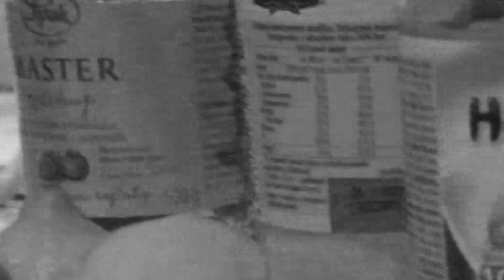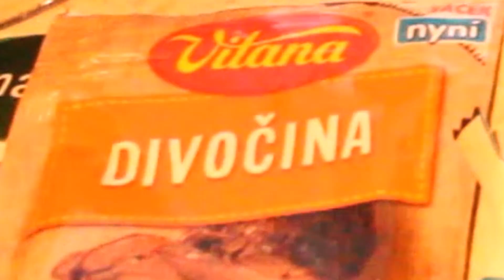VYPIL JSEM EXTRÉMNĚ NECHUTNÉ PITÍ ! VÝZVA !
ŘIDEJ SE TAKTÉŽ NA:

📸 INSTAGRAM (@danystyleee)

I will gladly take down the video. Thank you!

ZATÍM ČAUKO !